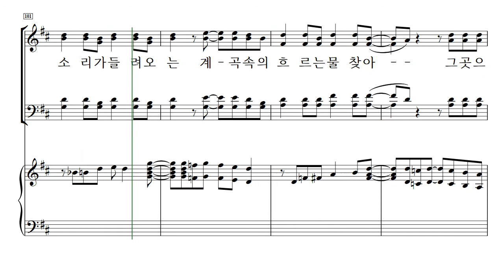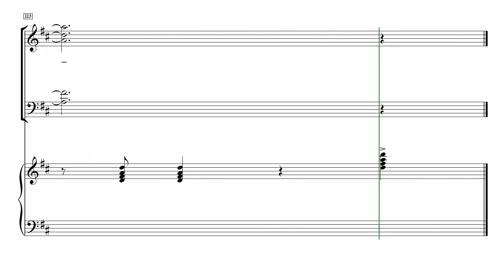[중앙아트] 주제별합창곡집3 여행(SATB) 01. 여행을 떠나요 - 합창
주제별합창곡집3 -여행(SATB)
01. 여행을 떠나요
손민혜 편곡

주제별 합창곡집 시리즈 3는 여행을 테마로 하여 여행을 떠나요, 행복의 나라로, 제주도의 푸른 밤, 새들처럼이 수록되어 있으며, 다양하게 담겨진 레퍼토리를 통해 색다른 연주, 최고의 효과를 느낄 수 있게 편곡되었습니다.